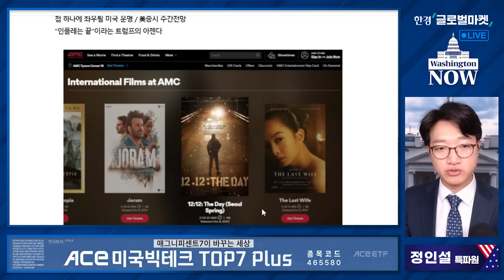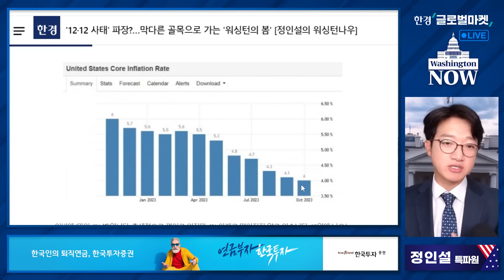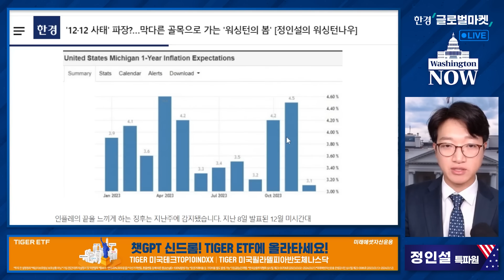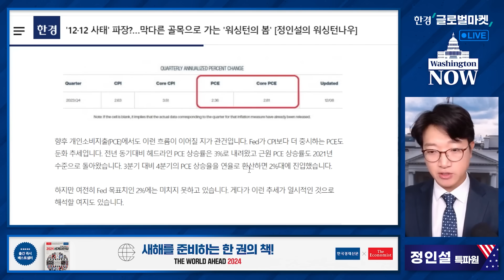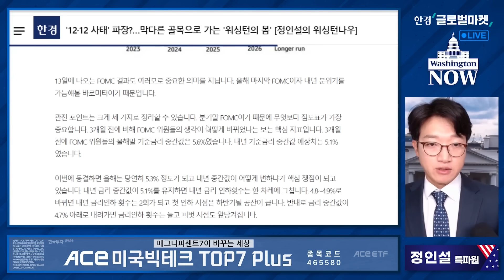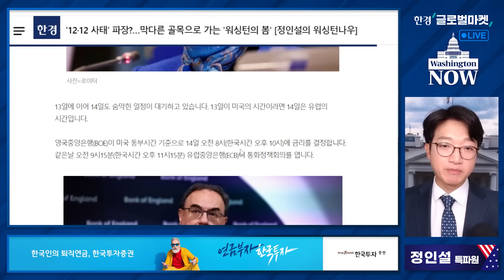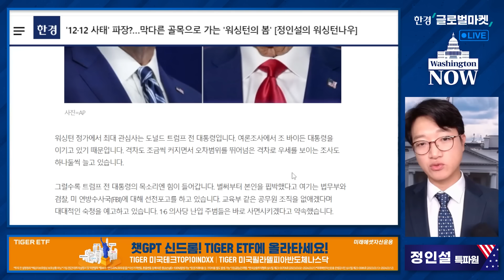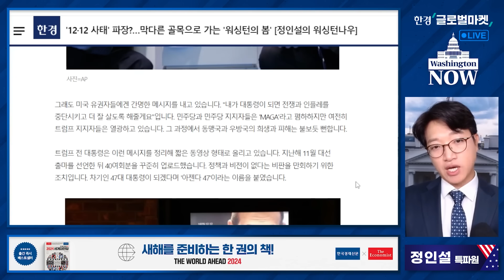💥美증시 주간전망💥 "인플레는 끝"이라는 트럼프 아젠다 / 정인설의 워싱턴나우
📌윤제성CIO, 김현석 특파원이 알려주는 '이기는 투자'를 위한 필승 전략